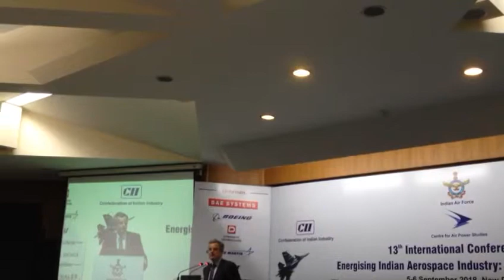Mr. Emmanuel de Roquefeuil, VP & Country Director, Thales in India speaking Part 1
Mr. Emmanuel de Roquefeuil, VP & Country Director, Thales in India speaking on Day 2 at 13th International Conference on Energising Indian Aerospace Industry: Mapping the Change at India Habitat Center. Part 1